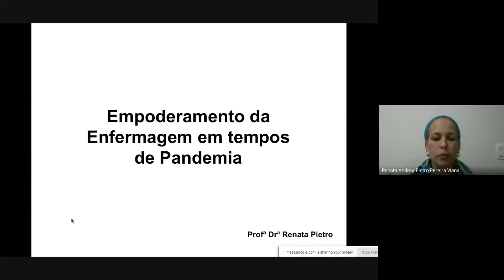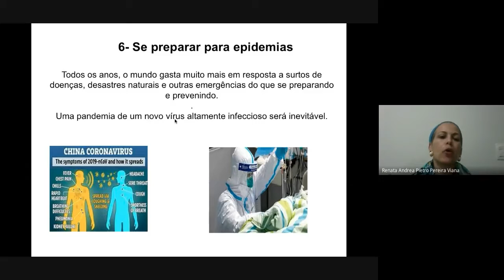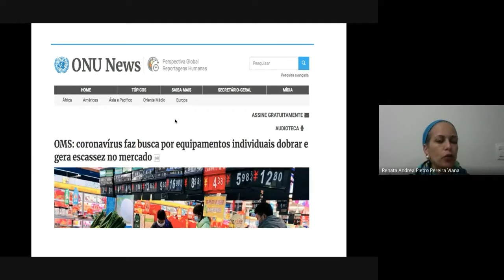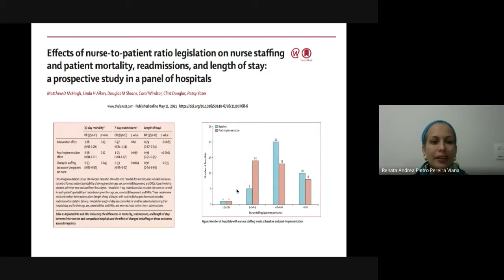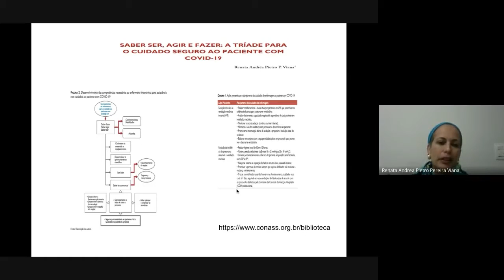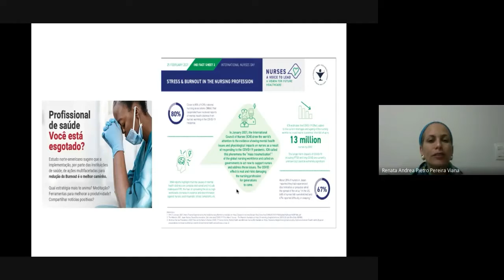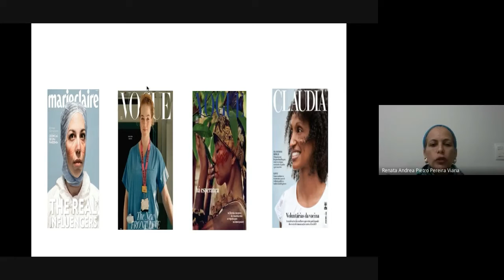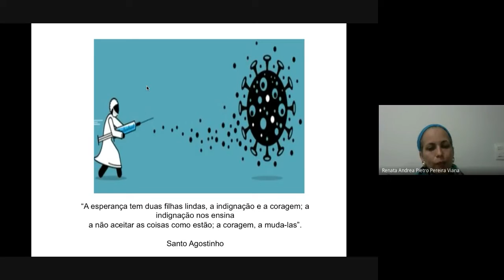IFPE | III Semana de Enfermagem - Semana de Enfermagem Renata